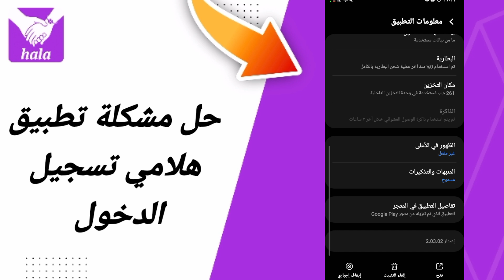حل مشكلة تطبيق هلامي تسجيل الدخول في تطبيق التعارف هلامي HalaMe